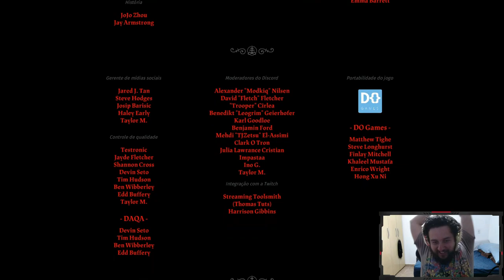AS CORRENTES SE QUEBRAM! - Cult of the Lamb #11